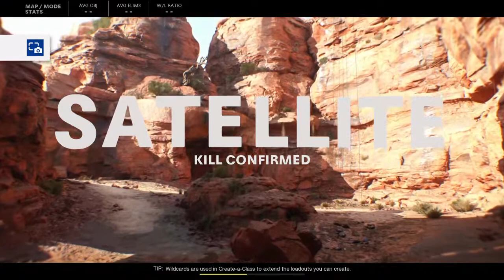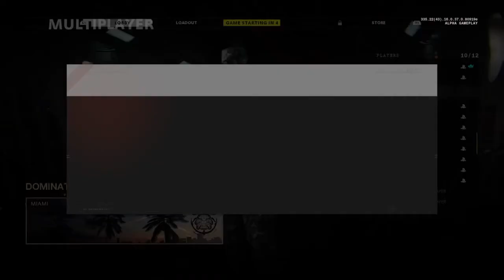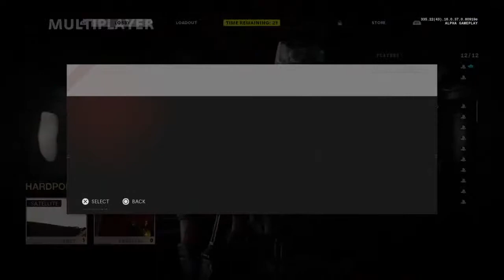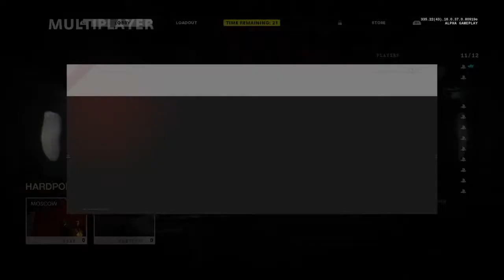Playing cod alpha